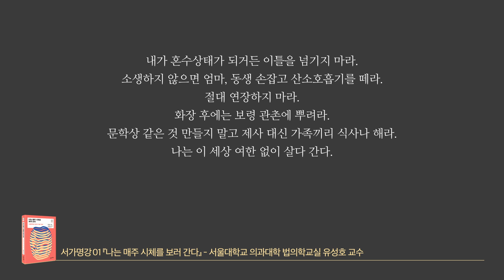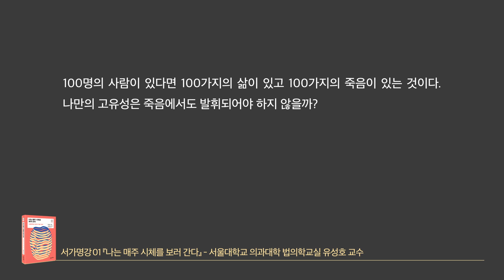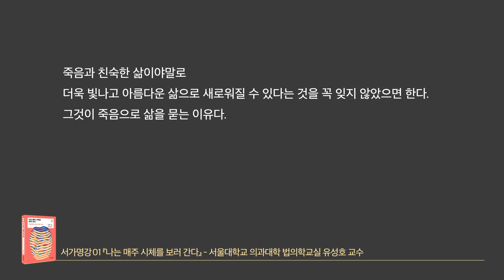어느 소설가의 유언 - 나는 매주 시체를 보러 간다 3 (법의학자 유성호 교수)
*이어폰으로 들으면 이야기에 더 집중할 수  있습니다.

유성호 교수님의 법의학 강의가 더 궁금하다면?

내가 혼수상태가 되거든 이틀을 넘기지 마라.
소생하지 않으면 엄마, 동생 손잡고 산소호흡기를 떼라
절대 연장하지마라.

100명의 사람이 있다면
100가지의 삶이 있고
100가지의 죽음이 있는 것이다.

죽음과 친숙한 삶이야말로 더욱 빛나고 아름다운 삶으로
새로워질 수 있다는 것을 꼭 잊지 않았으면 한다.

그것이 죽음으로 삶을 묻는 이유다.